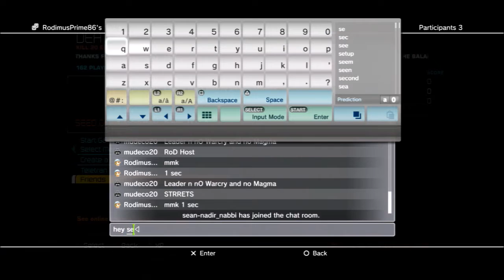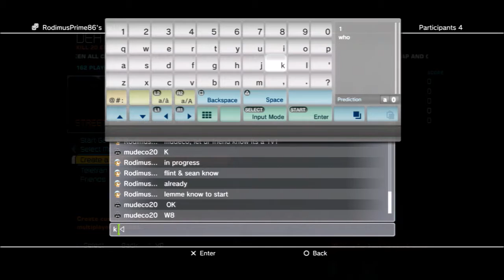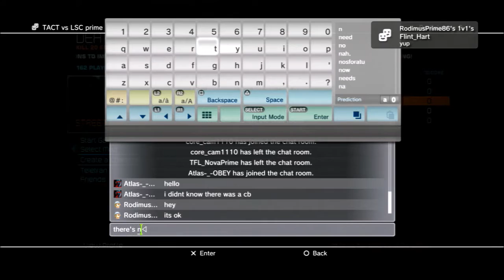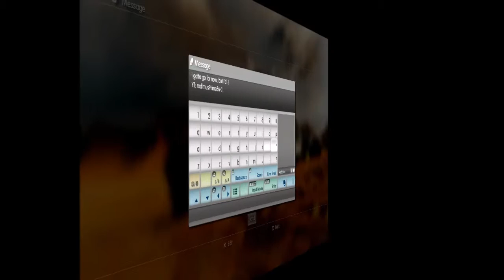WFC Server Wars [Pt.128-2]: rodimus vs. mudeco20 {Leader 1v1} to be continued..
Having now met this gamer today, jamesmadencar, mudeco and I resume out match at the request of using Leader Class now..

The Trooper (1998 Remastered Version) - Iron Maiden
Gears Of War - Megadeth
Just Begun - Megumi Hayashibara